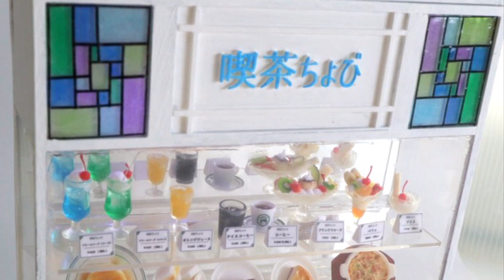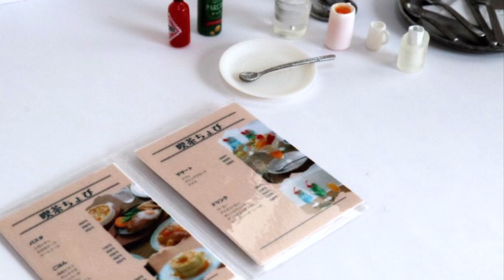【ミニチュアフード】ミニチュア★喫茶店のショーケース Miniature Food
１２分の１サイズのミニチュア喫茶店のショーケースです。
12分の１サイズのミニチュアフードを作っています。
材料は主に樹脂粘土、レジンなど。
作品はヤフオクに不定期で出品しております。

plese enjoy my miniature foods.
Thanks.